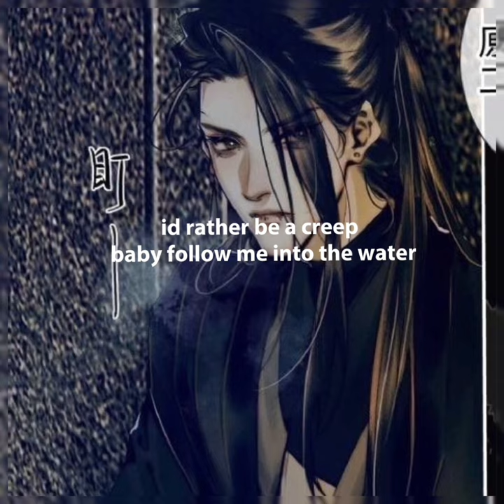SPOILERS| He Xuan and Shi Qingxuan- Sirens